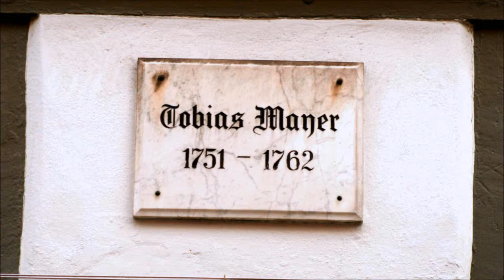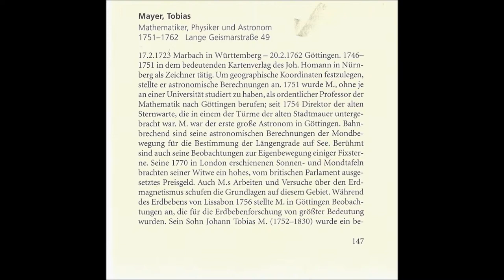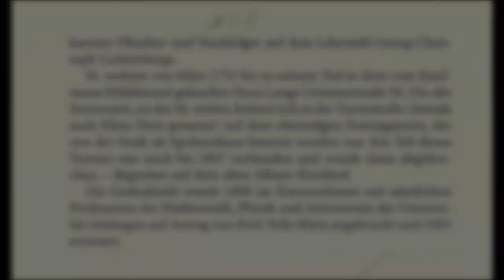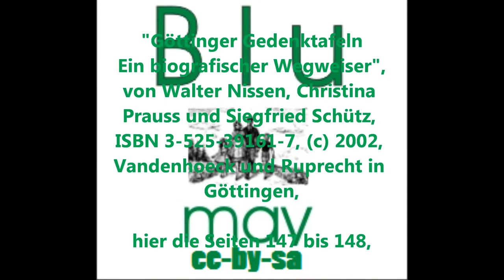🔴 Tobias Mayer • Mathematiker, Physiker und Astronom • 1751-1762 • Lange Geismarstraße 49 - Tafel...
Who is who? - Finden Sie beim Sightseeing in der Stadt der Georg-August Universität, mit den PLAYLISTS sehr leicht möglich, mit den Göttinger Gedenktafeln passende Vorbilder für sich! ...
TEILEN Sie diesen Spaß mit Ihren Freunden! ...